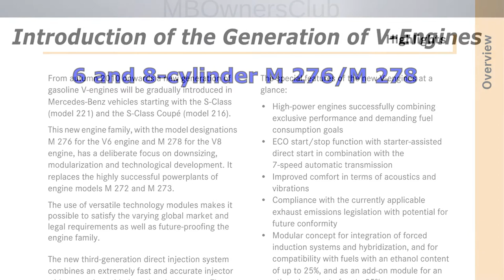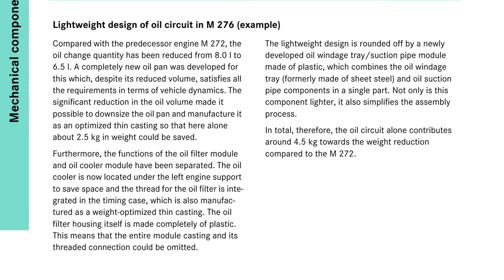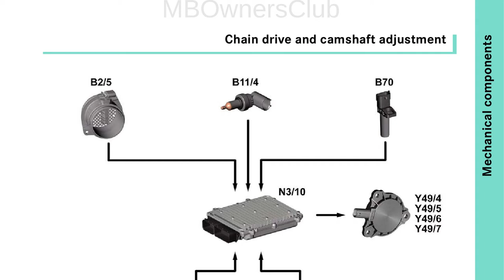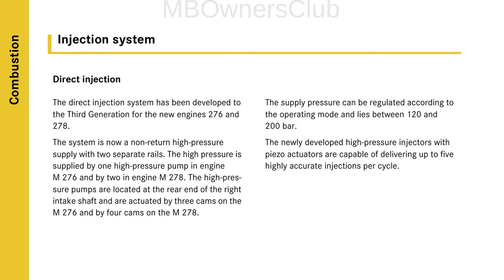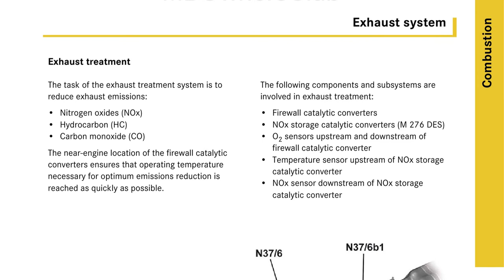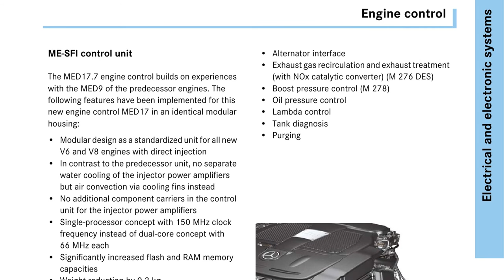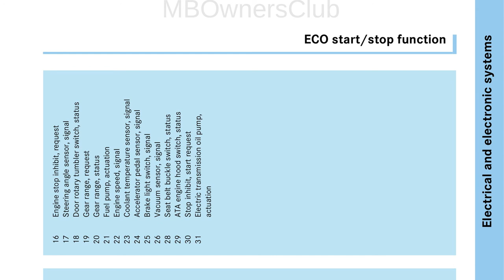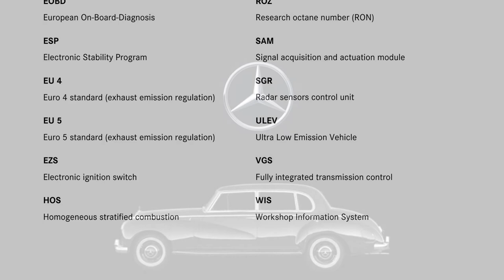Information on the Generation of V-Engines | 6 and 8-cylinder M 276/M 278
From autumn 2010 onwards a new generation of
gasoline V-engines will be gradually introduced in
Mercedes-Benz vehicles starting with the S-Class
(model 221) and the S-Class Coupé (model 216).
This new engine family, with the model designations
M 276 for the V6 engine and M 278 for the V8
engine, has a deliberate focus on downsizing,
modularization and technological development. It
replaces the highly successful powerplants of
engine models M 272 and M 273.
The use of versatile technology modules makes it
possible to satisfy the varying global market and
legal requirements as well as future-proofing the
engine family.
The new third-generation direct injection system
combines an extremely fast and accurate injector
with a new, jet-guided combustion system. The
short switching times of the piezo injectors allow
multiple injections with short pauses during a single
combustion cycle.
Supplementing the technology portfolio is a coolant
thermal management system to regulate the
coolant circuit during the warm-up phase. The regu-
lated vane-type oil pump with map-controlled two-
stage control pressure allows the lubrication and
cooling points in the engine to be supplied with a
significantly lower operating energy input than
would be possible with an unregulated pump.
The special features of the new V-engines at a
glance:
• High-power engines successfully combining
exclusive performance and demanding fuel
consumption goals
• ECO start/stop function with starter-assisted
direct start in combination with the
7-speed automatic transmission
• Improved comfort in terms of acoustics and
vibrations
• Compliance with the currently applicable
exhaust emissions legislation with potential for
future conformity
• Modular concept for integration of forced
induction systems and hybridization, and for
compatibility with fuels with an ethanol content
of up to 25%, and as an add-on module for an
ethanol content of up to 85%
• Full aluminum crankcase
• Gasoline direct injection with the latest
generation of piezo injectors and jet-guided
combustion
• Advanced camshaft adjusters for optimized
engine timing
• Advanced control and optimization of the oil and
cooling circuits

Engine 276
Features:
• V6/60° cylinder angle
• Balance shaft omitted
• Increased power and torque
• Extended lean burn (stratified combustion)
• New combustion system operating modes
• Resonance intake manifold
• Multi-spark ignition
Homogeneous and stratified combustion
The new 6-cylinder engine is available in two oper-
ating variants:
• Homogeneous combustion M 276 DEH (USA)
• Stratified combustion M 276 DES (ECE)
Homogeneous combustion (M 276 DEH)
In homogeneous operation a homogeneous
combustible air/fuel mixture (λ =1) is produced
throughout the combustion chamber. This system
requires no additional exhaust aftertreatment
measures as the normal 3-way catalytic converter
can adequately convert the pollutants.
Stratified combustion (M 276 DES)
In stratified operation there is a combustible
mixture (λ≈1) only in the vicinity of the spark plug.
The lambda values in the rest of the combustion
chamber vary. These values extend from pure
intake air through to exhaust gases from the
exhaust gas recirculation system. The fuel
consumption in stratified operation is therefore
lower than in homogeneous operation. Due to the
excess air, which consists of approx. 75% nitrogen
by volume, the formation of NOx is significantly
higher in stratified combustion than in homoge-
neous combustion. This necessitates the use of an
NOx storage catalytic converter.

Homogeneous stratified combustion (HOS)
In the predecessor engines there was a relatively
clearly defined boundary between stratified
combustion and homogeneous combustion at a
mean pressure of approx. 5-6 bar.
The new HOS mode shows that it provides more
favorable values in the range above 4 bar than pure
stratified combustion. At the same time it allows
homogeneous combustion to be used to pressures
in excess of 7 bar, which results in considerable fuel
savings.
HOS is a combination of the homogeneous lean-
burn and classic stratified combustion processes.
In an unthrottled engine, the first injection is
sprayed in during the intake stroke, and the actual
"stratified" injection occurs before ignition.
Different components in engine 276 with homogeneous combustion (DEH) and stratified
combustion (DES)
Components M 276 DEH M 276 DES
Hot film mass air flow sensor (B2/5) — X
Intake air temperature sensor (B17)
(between air filter and throttle valve actuator)